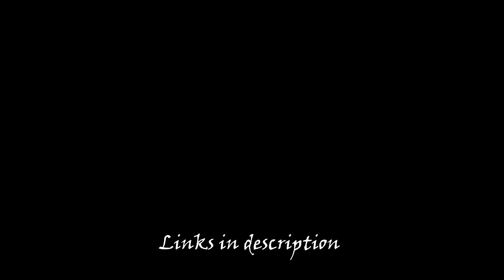Soap Carving ASMR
I got this soap carving asmr idea , absolutely loved the sounds so I tried to make something similar but with my own sounds :)
❣♥❣Paypal account: I love making ASMR videos, so regardless of donations, I will still be doing what I love :) But any donations are greatly appreciated.
ID40613315 Simon Nielsen
Pakkeboks 3942
7400 Herning
Denmark

❣♥❣Shirts and apparel

EQUIPMENT I USE:
In this video:
Other mics: Blue yeti, Røde NTG3, okmII soundman, Zoom H5, Binaural Enthusiast dummy head
Camera: G7x
Ringlight